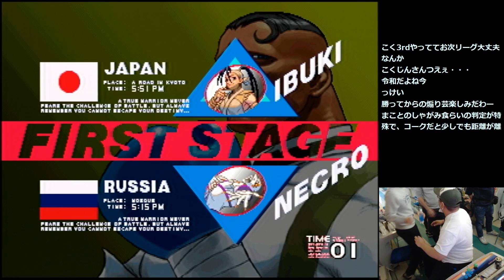【3rd】最高峰の対決！チャンスまことVSこくじんダッドリー SF3 3rd strike（2020/10/24）②